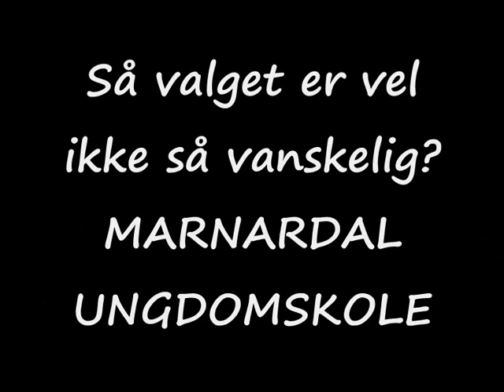Reklame For Marnardal ungdomskole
Et lite prosjekt Anders, Willy og Andreas hadde i norsken. Reklame for Marnardal Ungdomskole, på øyslebø